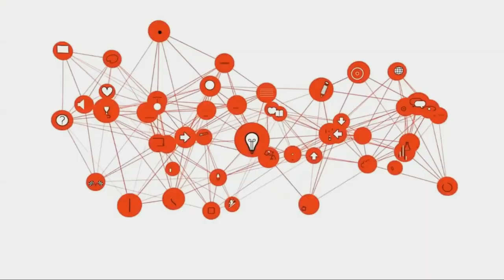Yo quiero ser como terry | Sheila Fredes | Clubes TED-Ed Argentina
Clubes TED-Ed Argentina - Escuela Generativa Universo D- Mentes - Licencia: 2023
Titulo: Yo quiero ser como terry
Oradores: Sheila Fredes
Esta charla fue dada en un evento de Clubes TED-Ed Argentina usando el formato de conferencias TED pero organizado de manera independiente. Para conocer más sobre Clubes TED-Ed Argentina podés ingresar a